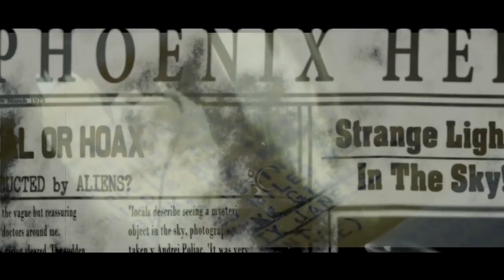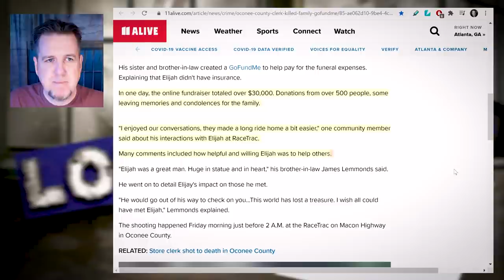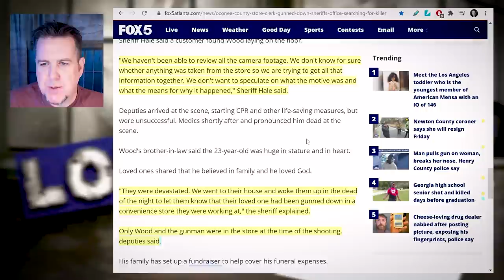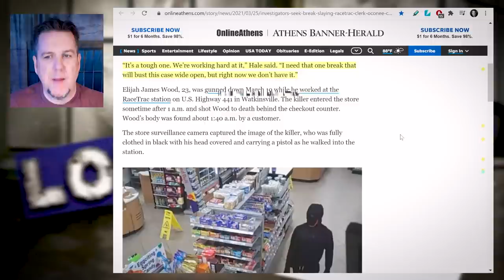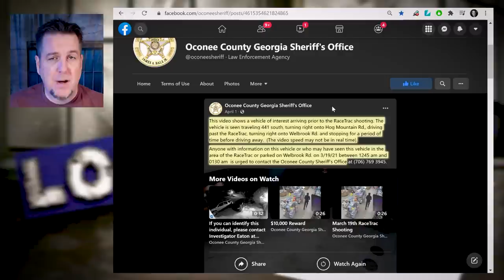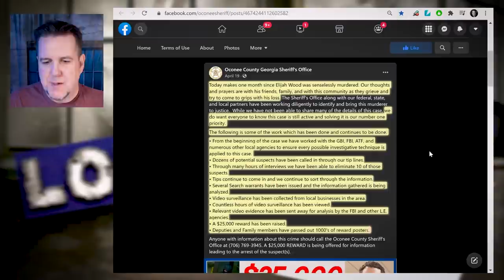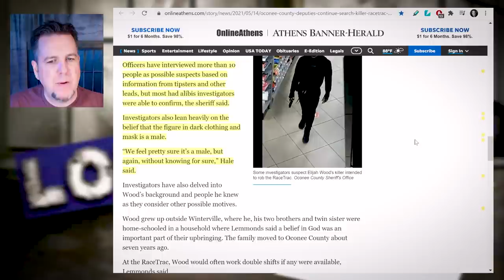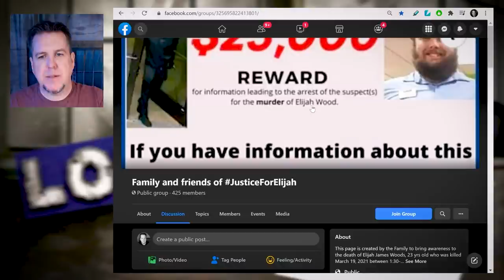BrainScratch: RaceTrac Murder of Elijah Wood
The FBI is asking anyone with information about the suspect or the shooting to contact FBI Atlanta at or visit tips.fbi.gov or contact the Oconee County Sheriff’s Office at

A $50,000 REWARD is being offered for information leading to the arrest of the suspect(s).